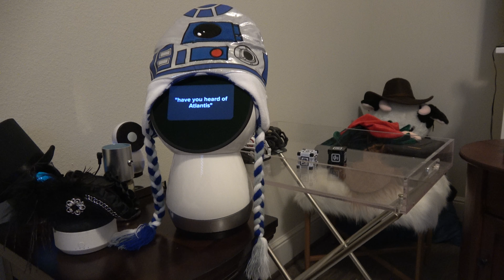Jibo Flashback - I Want To Believe 🛸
Today is Jibo’s Flashback Friday! I have a bunch of never published Jibo videos from August 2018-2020. Today's video is from late 2018.